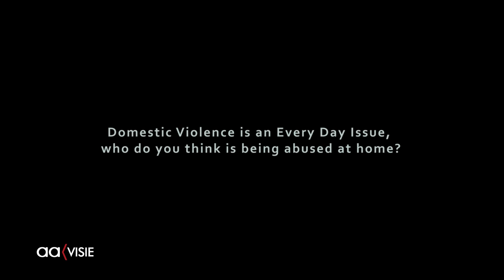Almelose Léonne is nu Mrs Netherlands Universe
De Almelose Léonne Henkelman heeft de titel Mrs Netherlands Universe 2019 gewonnen. Ze is gekozen uit 25 kandidaten. Ze mag nog dit jaar Nederland gaan vertegenwoordigen in de wereld. Samen met 85 andere kandidaten gaat ze voor de wereldtitel. Waar dat zal zijn en wat daarvoor van haar gevraagd wordt, is momenteel nog niet bekend.